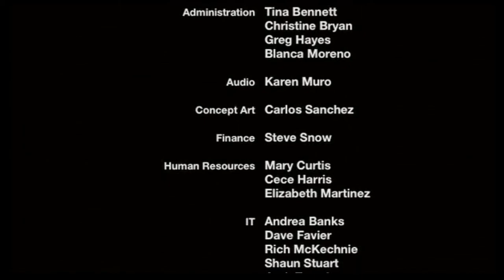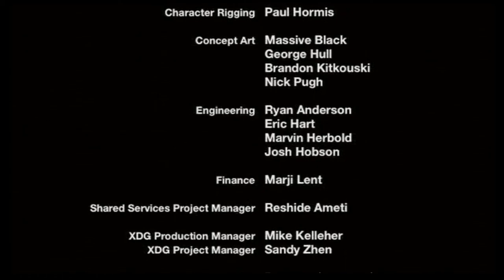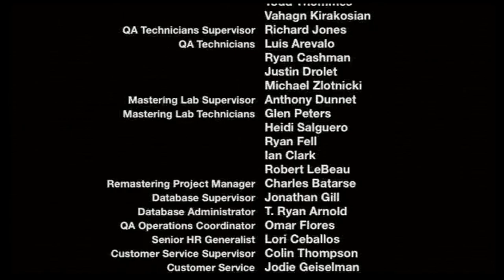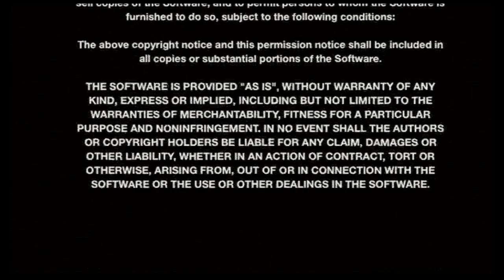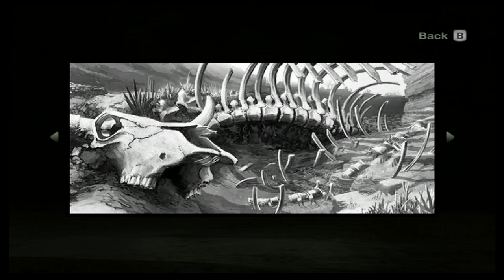Deadly Creatures LONGPLAY Walkthrough (No Commentary)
Deadly Creatures is an action video game for the Wii released in February 2009. It was developed by Rainbow Studios and published by THQ. The game allows players to play as a tarantula and a scorpion, engaging in combat against other creatures.

Players can control a young male scorpion and an adult female tarantula and engage in brutal battles against other arachnids, insects, rats, and reptiles.

The two creatures have different playing styles, with the scorpion's levels featuring more action-oriented gameplay, while the tarantula is more stealth-oriented, with less linear levels. The Wii Remote and Nunchuk are used for both movement and attacks, with motion controls incorporated for special attacks and finishing moves, while the tarantula also utilizes the pointer function to shoot webs. New abilities are also gained as the player progresses through the game.